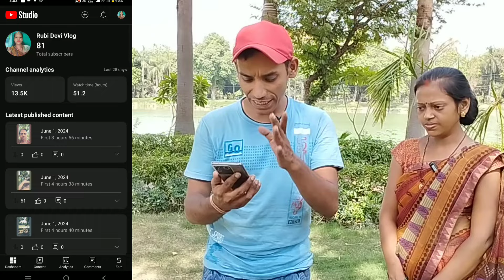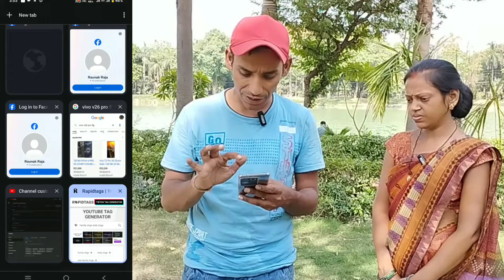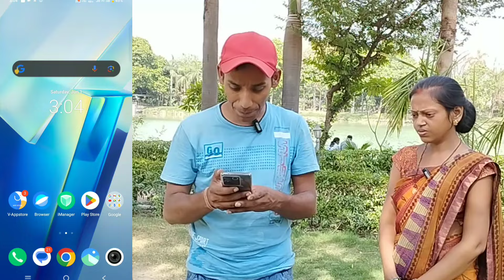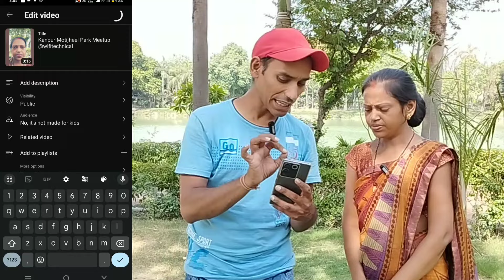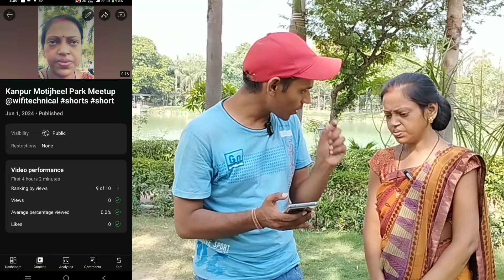सालो की मेहनत ❌बर्बाद ना हो | मैडम 🔥Patna से आई | चैनल की ✅Professional Setting करना नहीं आता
About This Video :- Channel ki Full Setting ke       bare me Bhi bataya hai
Ummed karta hu apko Video Pasand aaya hoga.Thanks

Cover Keyword
youtube channel all settings 2024